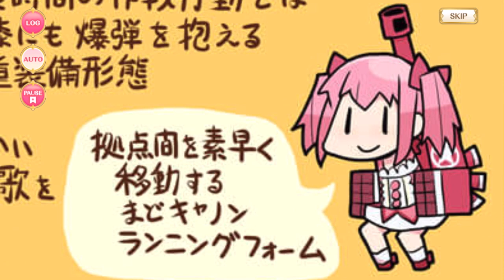マギレコ - まどか先輩 魔法少女ストーリー ※BGMあり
Madoka-senpai's Magical Girl story (MGS or MSS).

0:00 - 1話 『これが伝説の』
1:23 - 2話 『これも伝説の』
2:53 - 3話 『これこそ真のレジェンド』